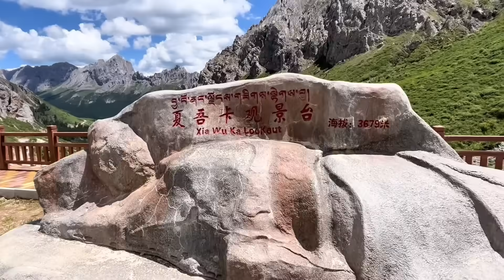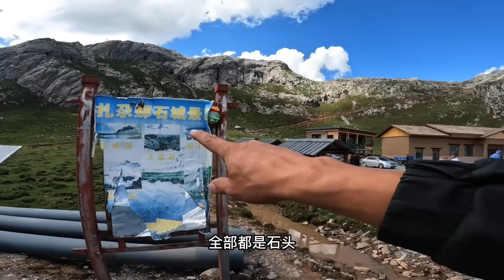【纯享版】自驾西藏旅行路遇小姐姐，共同穿越最美洛克之路，共同体验西藏之行！【自驾西藏合集】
简介：自駕西藏旅行第一天就遇到一個小姐姐，想和我們一起出發去西藏；小姐姐要求一起走，晚上帶著她去草原露營做大餐；露營地下起超級大冰雹，小姐姐帳篷也打壞了，晚上只能住酒店；今天帶著穿越洛克之路，晚上帳篷睡覺；和吳谷一穿越洛克之路，晚上遭遇暴風雨，她的帳篷完全頂不住；和吳谷一穿越最美公路，露營地被藏野豬襲擊，實拍最美洛克之路；和西藏路上認識的小姐姐穿越洛克之路，這裡真的比川藏線還漂亮；甘南之行結束到了汶川，和吳谷一分開露營，汶川太熱；自駕西藏路上認識的小姐姐，沒想到會功夫，今天帶她去飯店吃飯；
  Hi，大家好!《大亮旅行記》YouTube頻道
    我是大亮，喜歡旅行、探險，目前正在籌備環球旅行，
     分享旅行途中的趣事，以及遇到的人。

自駕西藏 | 帶著谷一自駕西藏，在露營地不小心被狗咬傷，這邊打不了疫苗，咋辦？